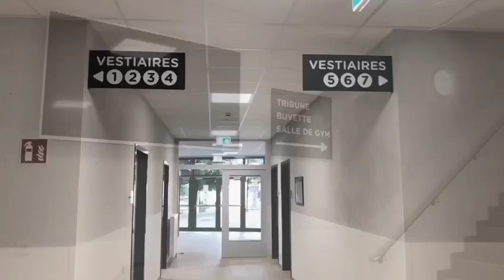LUX24: O novo pavilhão desportivo de Niederkorn. VÍDEO BY LUÍS RAMOS / PROGRÈS NIEDERKORN